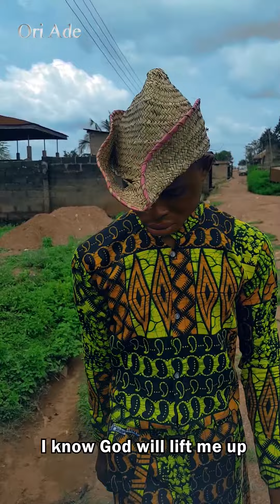You can die within 5 minutes, aunty praise reveals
aunty praise made afase realise that he can die within 5 minutes